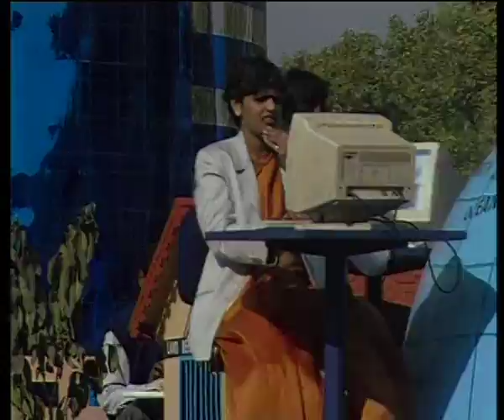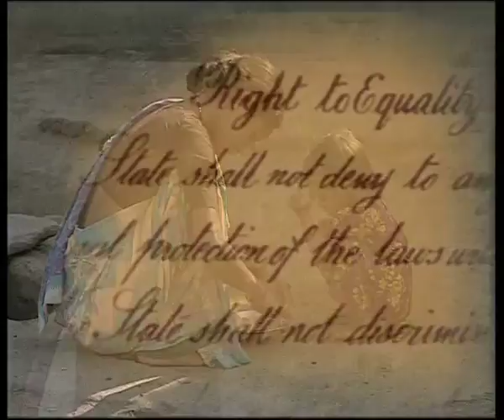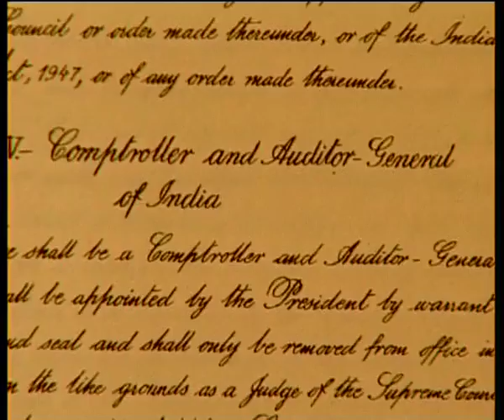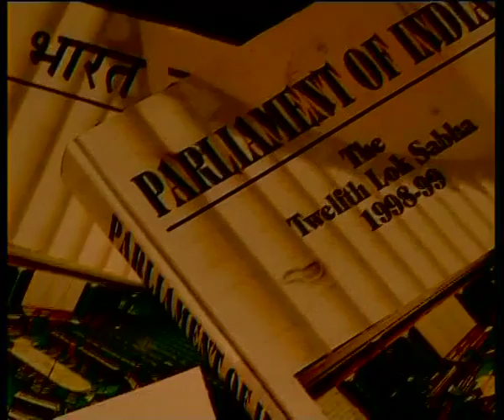Indian Democracy Spreads its Wings (05.41 Mins.)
'Indian Democracy Spreads its Wings' is a documentation of the journey charting the emergence of India as a democracy. The film highlights the development of the country by showing the advancement of women, from being a section of society who were not allowed to vote, to leading the country and demanding a part in the decision making process. Affirmative action as state policy has ensured the entry of minority and marginalized communities into governance and many have come to head institutions in the government and in other official bodies in the states and villages of India. This film includes a series of interviews by people like Kofi Annan, the Secretary General of the United Nations and Prema Carriappa, the Mayor of Bangalore, among others, talking about the success story of India as a democracy.